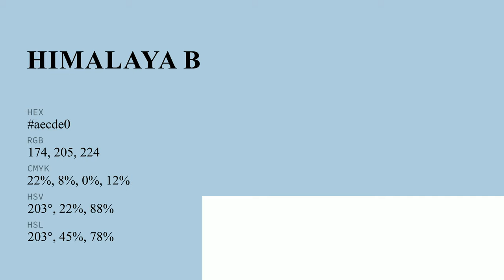Himalaya Blue color aecde0 hex color - Blue color - Warm color aecde0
What color is Himalaya Blue ? aecde0 hex color - Blue color - Warm color aecde0

Hex aecde0 Color Code is also known as Himalaya Blue color.

Hex aecde0 Color code in RGB color code model is created after adding 68.24% red color, 80.39% green color and 87.84% blue color.
Hex aecde0 Color code in CMYK color (process color) code model is generated after subtraction of 22% cyan, 8% magenta, 0% yellow and 12% black.